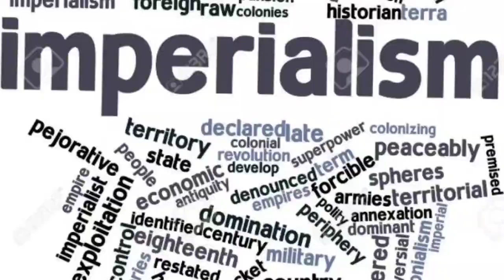Allama Syed Urooj Zaidi ka Takfirion ko muh tor Jawab, Ali Un waliullah Quran say Sabit.